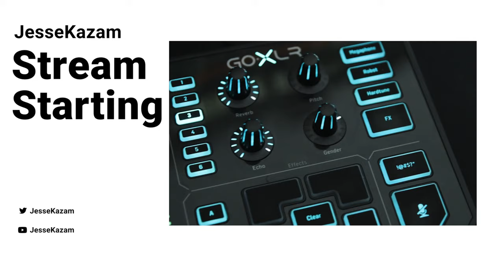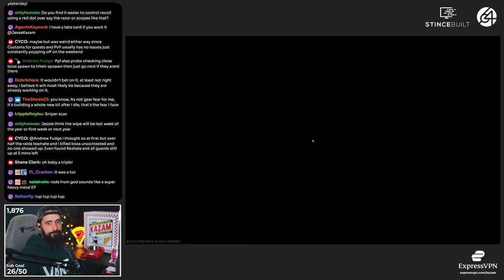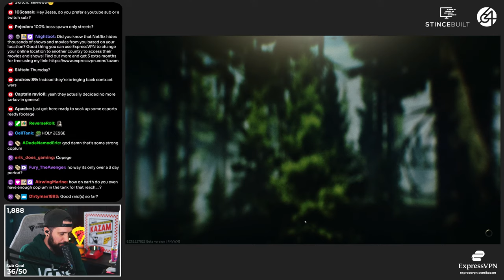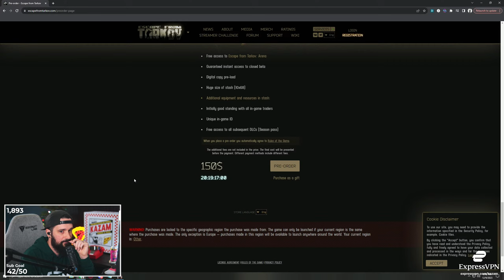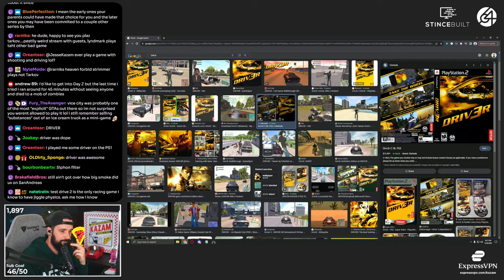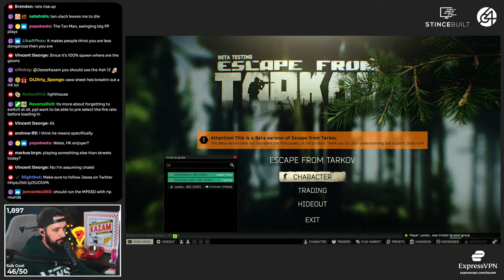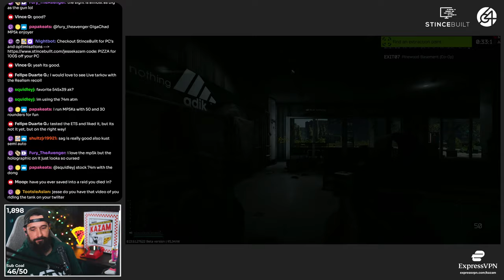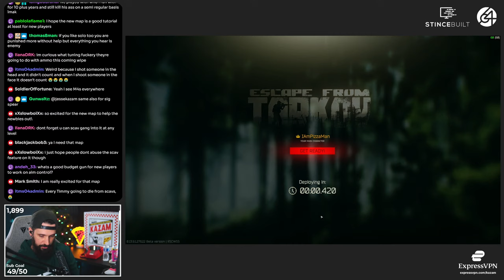Bosses 100% Spawn - Nikita Please Give Arena Soon - Escape From Tarkov